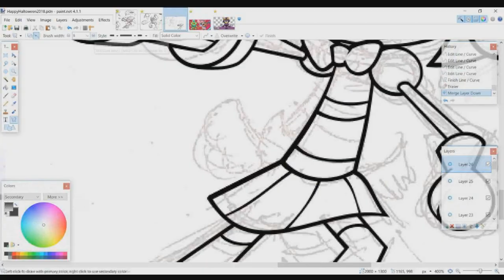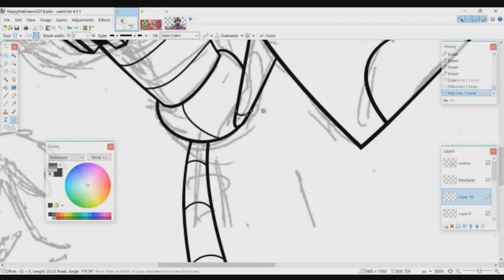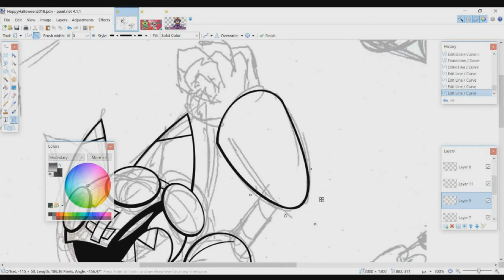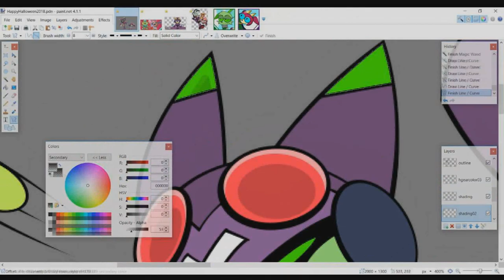Rise of Cat Thrill (Happy Halloween 2018) / Speed Draw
Ok, I know that thumbnail can be a bit misleading with the whole laser effect and everything.

Welp, back to speed draws again. After my playthrough of MegaMan 11, I tried doing a different theme based on the indies. Originally, I was planning Trinitro to cosplay as Trinitro Man in MegaMan Unlimited. However, that plan doesn't end well.

I might be doing a commentary on Mayhem Master. For now, let's all lay back and have some fun. Well, that 'fun' part only applies to you guys, because we don't celebrate Halloween here.